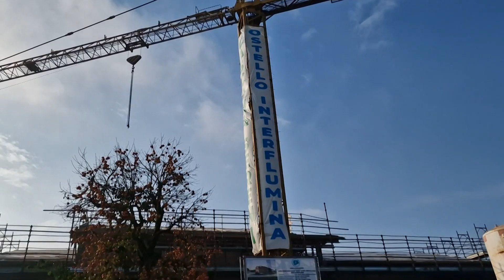Interflumina Day, a Casalmaggiore festa e passi avanti per l'ecostello, 29 novembre 2022